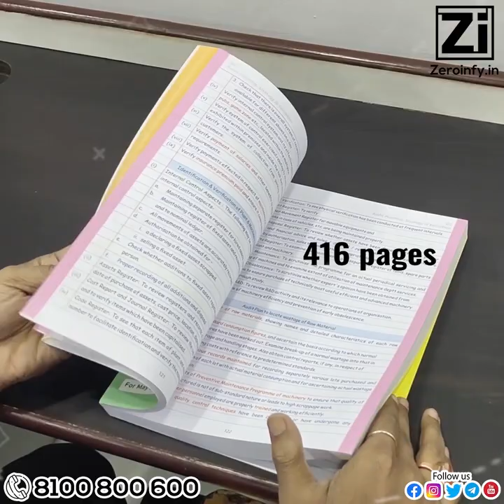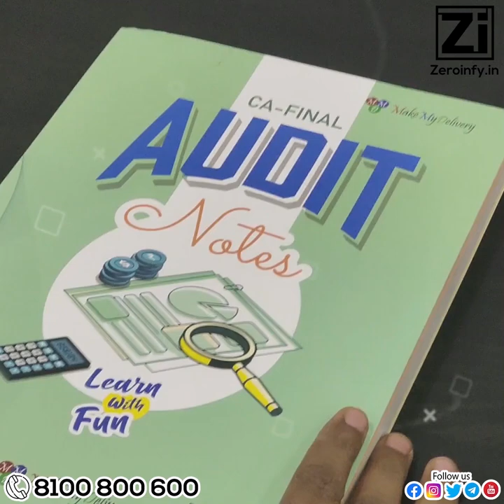CA Final Audit Notes For May / Nov 23 By CA Shubham Keswani